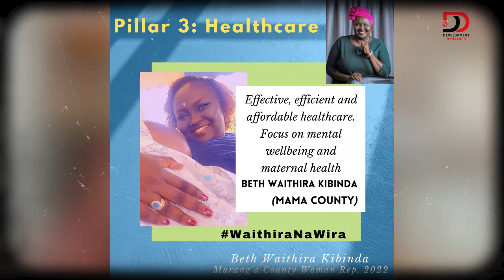S8:E15 | My 5 pillars for change in Murang'a as Woman Rep – WaithiraKibinda on DDwithMaqC (162)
With a vision for a happier, healthier, and wealthier Murang’a, @TheWaithera concludes this series by sharing her 5-point manifesto focused on: social-economic empowerment of youth, women, and the marginalized; effective, efficient, and affordable healthcare including a focus on mental wellbeing and maternal health; creation of dignified work opportunities; quality education and climate action.

To support her in this bid and cause, MPESA Till Number 9240831.
Stay updated on WaithiraKibinda's journey in development, governance, and Murang'a Woman Representative campaign

Camera Operator 1: Kevin Weps
Camera Operator 2: Paul Muka
Editor: Solomon (lifeofSolo) Ndungu, Digital Infusion KE
Podcast Producer: Johnson Birgen Akai, JAKAI Creatives
Engagement Coordinator: Rasheed Mutaha,
Graphics by: JKing Ngare, Nuwave Creations
Wardrobe by: African Lonja Limited